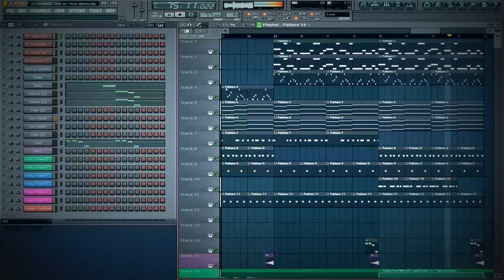DJ Drama - We In This Bitch (Instrumental FLP)